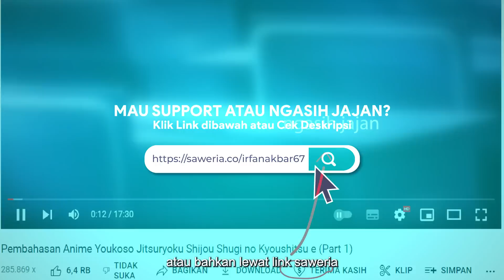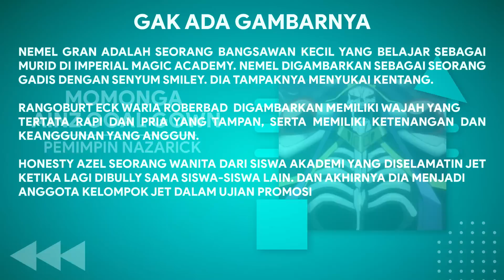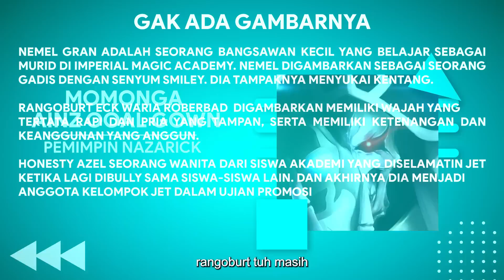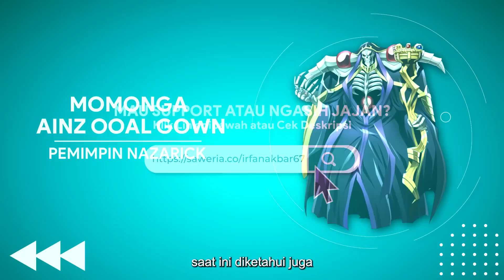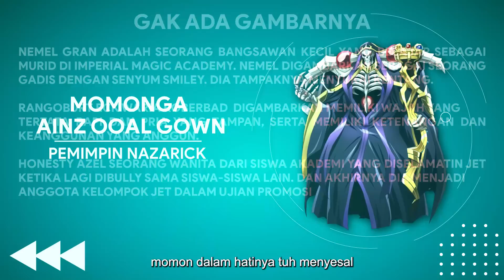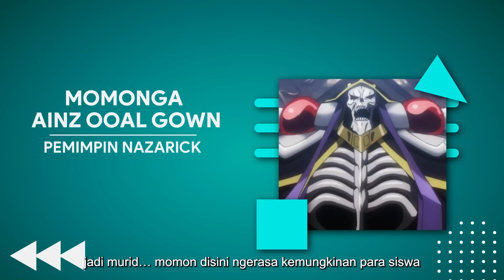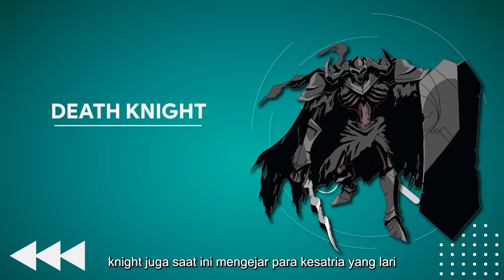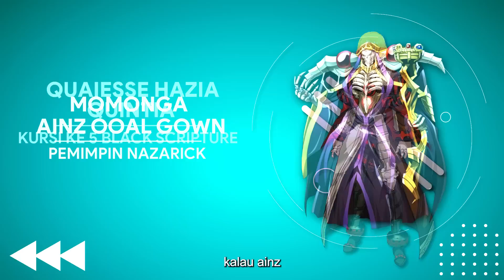ANGGOTA BLACK SCRIPTURE JADI PENYEMBAH AINZ ?- BAHAS TUNTAS OVERLORD UNTUK VERSI WNnya PART 25 (END)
Video ini bahas Overlord untuk versi web novelnya. Video ini bukan ngasih tau perbedaannya apa ajah, melainkan bakal ceritain versi web novel dari awal. Ini gak ada hubungannya sama cerita utama, jadi anggap ajah ini kayak cerita versi lain dari overlord. Video ini bahas bagian 2 Chapter 29

Tonton cerita-cerita sebelumnya di playlist channel ini, di playlist videonya sudah diurutkan dengan benar.

Mau nanya2?